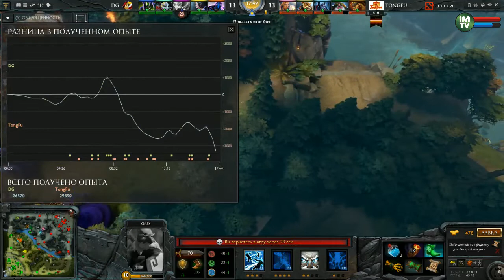DG.cn vs TongFu, i-League Season 3, Game 2